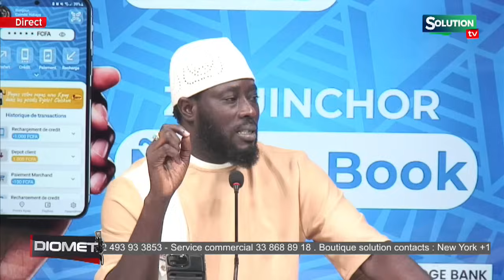LES DEPUTES YEWWI BLOQUENT KHALIFA ET KARIM...REACTION DE SA NDIOGOU...